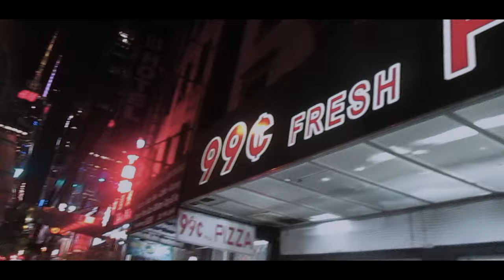LitLikeLlama: Episode 3 - New York Edition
Join Bri Llama as she travels back to her hometown of New York, visiting her closest friends and surprising Mama Llama herself!